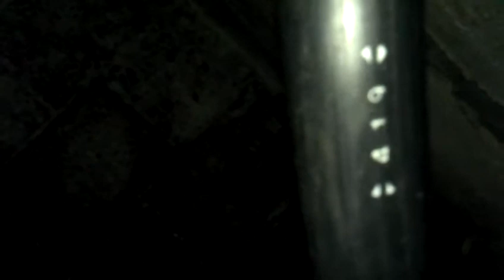szpic w piasku na 3 metrach